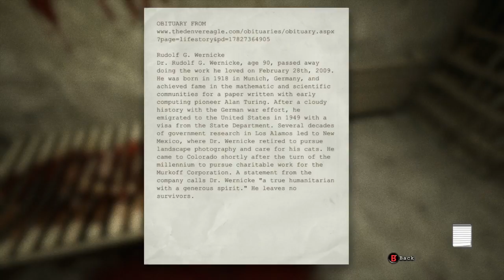Let's Play Outlast part 03 - Sewer Troubles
Zanji Kick and Cypher continue Outlast! It's time to head for the sewers! You know, because nothing bad ever happens in the sewers! Let's ask this large gentleman if he agrees. oh crap.

WARNING! This game contains scenes of violence, gore, and nudity! This is not a game for children!
Outlast was developed and published by Red Barrels Studio.
Opening and closing footage are from JoJo's Bizarre Adventure: All-Star Battle and Devil May Cry 3 HD collection.
Opening and closing music was created by Josue La Luz.